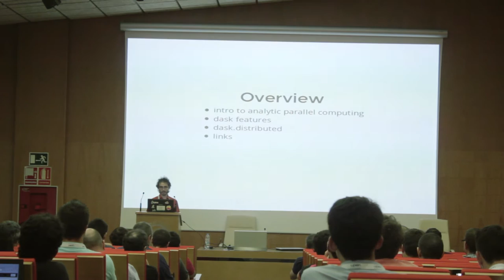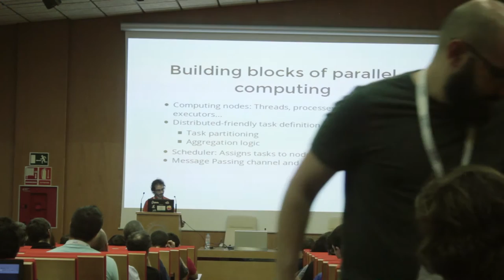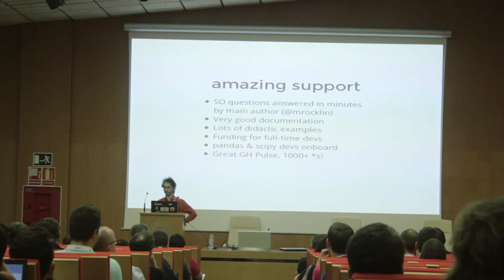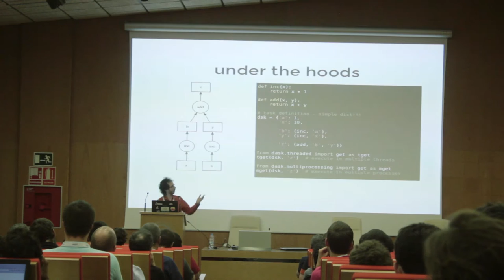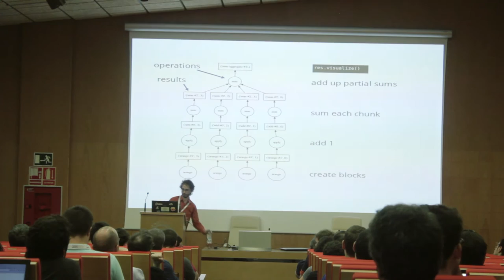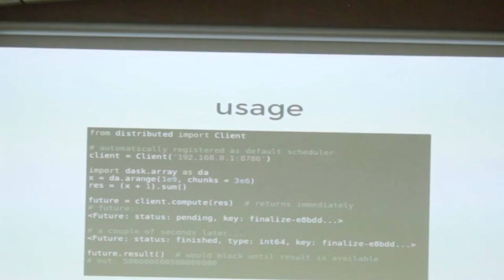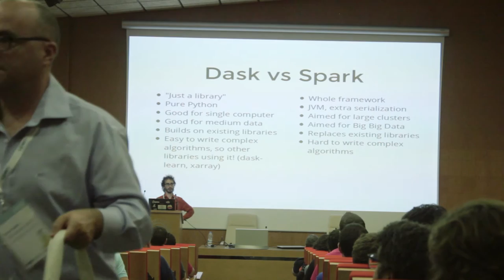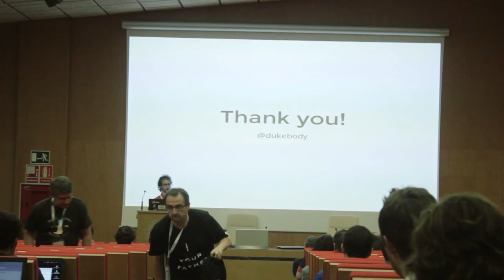Israel Saeta - Distributed computing with Dask - PyConES 2016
Dask is a modern parallel computing library completely written in Python. It is extremely flexible, being able to work well on a laptop, using all available cores in parallel, or scale up to a cluster of hundreds of nodes.

Instead of forcing you to wrap your code to use the map-reduce paradigm, it mimics the numpy array and pandas dataframe interfaces, so you can continue doing everything the same way you always do.

Dask main abstraction is a Directed Acyclic Graph called "dask" (distributed task) implemented as a simple dictionary. The different interfaces (bag, array, dataframe) create these dasks, that are later computed in a distributed fashion using a suitable scheduler.

Forget about the JVM overhead. The future is now, the future is dask!